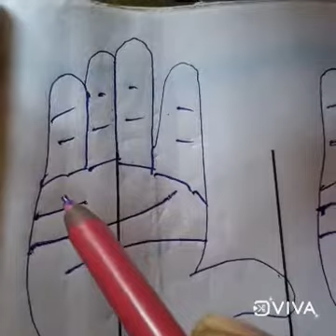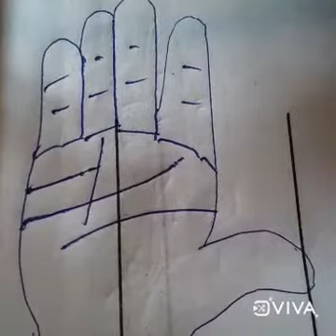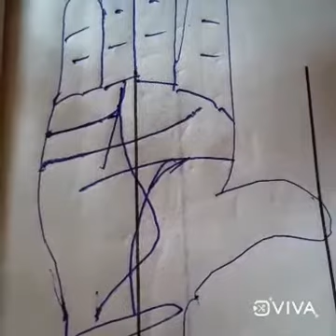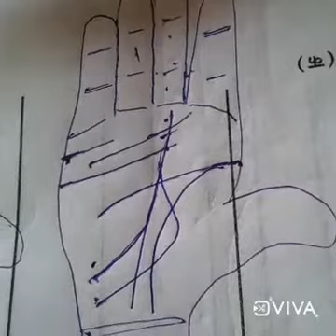धनवान ससुराल मिलने का योग धनवान जीवनसाथी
sarkari nokari palmistry vivahrekha, hastrekha jivan rekha, # santan rekha,# nokari kb hogi,सरकारी नौकरी हस्त रेखा पर पाये जाने वाले चिन्ह # हस्त रेखा,vivah rekha,# विवाह रेखा,आश्रम,aashram,# धनवान जीवनसाथी